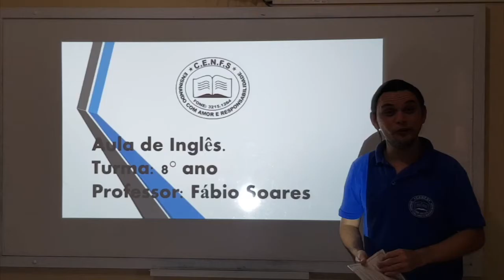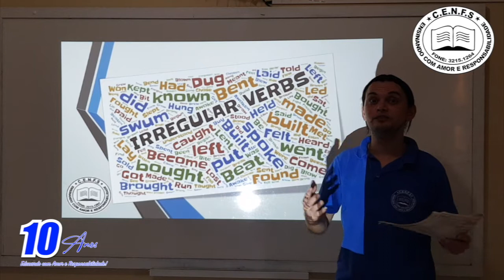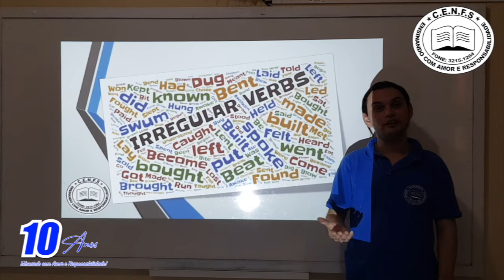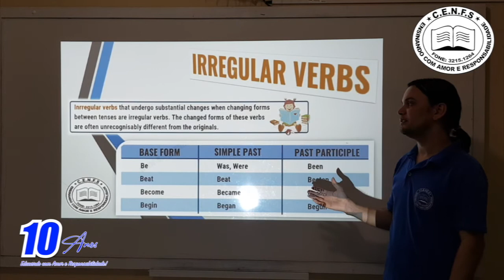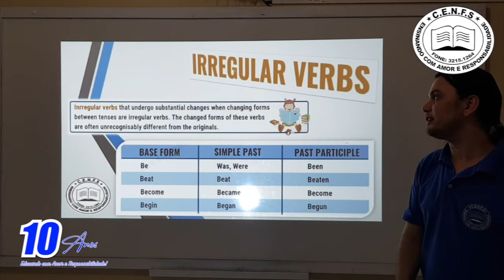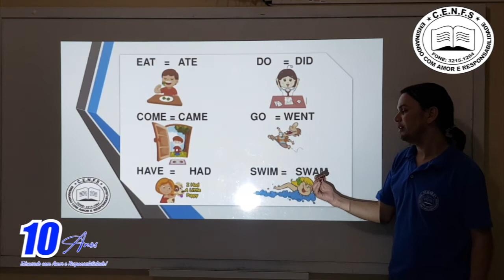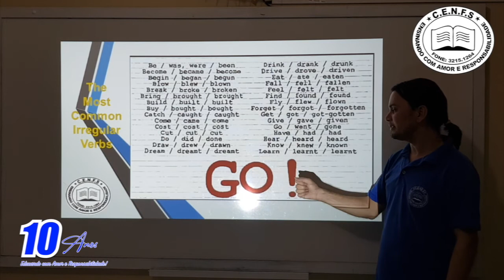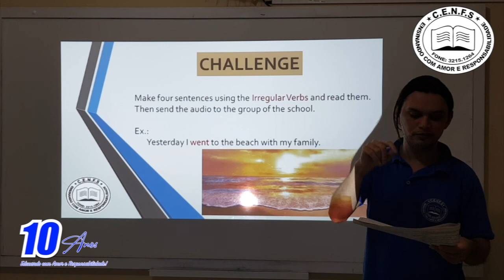VÍDEO AULA - DIA: 22/07/2020 - INGLÊS - TURMA: 8° ANO